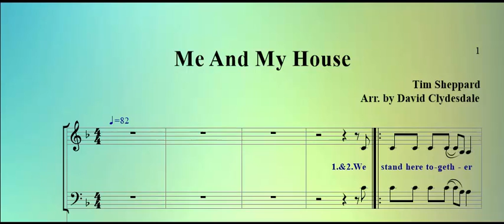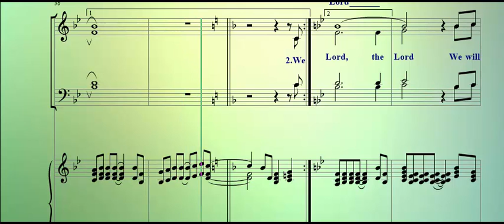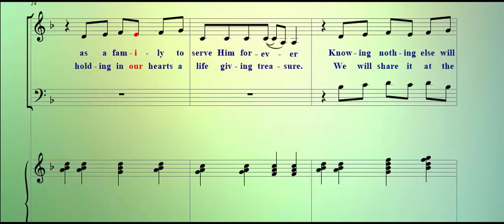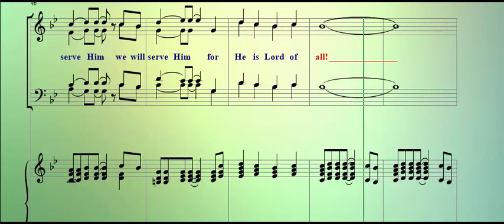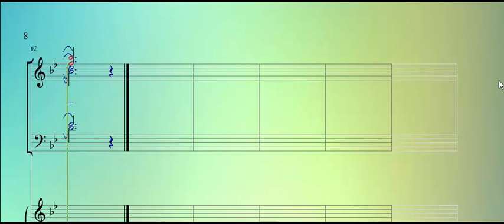Me and My House SATB Soprano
Video uploaded 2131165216 App. Please review this video before publishing. Published on Sat Apr 01 11:25:43 GMT+04:00 2017